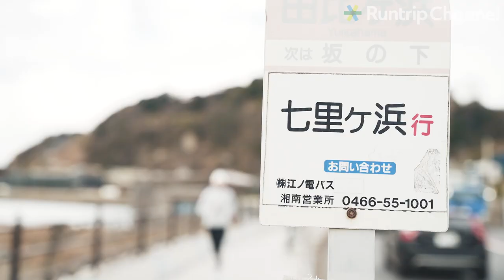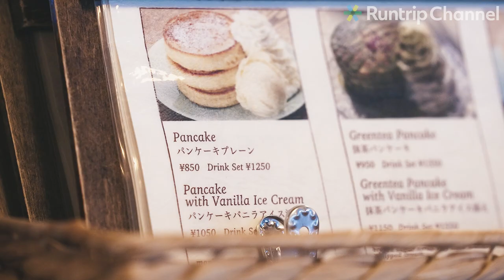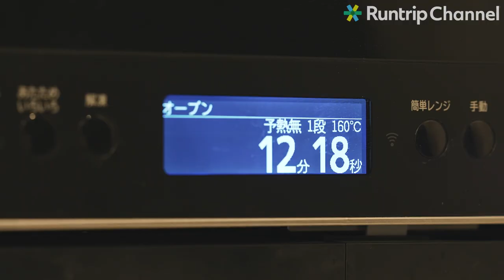【ランニングルーティン】モデル長谷川理恵さんのランニングのある日常 ｜その土地の風景を五感で感じる ランニングのある暮らしVlog Vol.3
▶️︎こちらの動画は健康増進型保険 住友生命「Vitality」の協賛でお送りします
住友生命「Vitality」は健康的な生活を楽しむ人々を応援しています。

▶︎住友生命「Vitality」が分かる動画
【ランナー必見】走るほどお得になる！？健康習慣が身につく！？住友生命「Vitality」愛を語る【インタビュー】

モデル長谷川理恵さんのランニングのある日常。
2000年ホノルルマラソンに番組の企画で挑戦したことがランニングを始めるきっかけになり、今では生活の一部に。走ることの魅力は初めての土地を自分の足で走ってみることで見えてくる景色や空気や音を五感で感じることができ、旅がより一層魅力的なものになること。

今年の抱負や愛犬について、理恵さんがプロデュースするヴィーガンクッキーなどについてもお話ししていただきました。

【タイムライン】
0:00 オープニング
0:16 マラソンを始めたきっかけと魅力
1:30 Cafe坂の下
4:06 Veganスイーツ作り

■KUMAJIRO
理恵さんプロデュースのヴィーガンスイーツブランド。
息子さんのアレルギーがきっかけで開発されたヴィーガンスイーツキットは、安心安全で美味しいのはもちろん、材料を集める手間がかからず食材ロスや洗い物も出ないし計量も不要！楽ちんで地球にも優しいキットです。

【合わせて観たい関連動画】
■【Running Routine】ラジオパーソナリティのランニングルーティーン｜心とカラダを整えるランニングのある暮らしVlog Vol.2柴田聡さん編

■【Running Routine】ドイツ出身20代女子のランニングルーティーン｜朝4時からはじまるランニングのある暮らしVlog ゆりあさん編

【出演者紹介】
長谷川理恵さん
モデル｜アンダーアーマー契約アスリート
ファッション誌のモデルとして活躍する傍ら走り始め、走歴21年（2022年1月現在）。
フルマラソンの自己ベスト 3時間15分。※東京国際女子マラソン2回出場

【撮影協力】
Cafe 坂の下
・住所：神奈川県鎌倉市坂ノ下21-15
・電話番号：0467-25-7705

【各種SNS】
▶️︎Runtrip公式SNS

【編集】
Tatsuya Matsuzaki